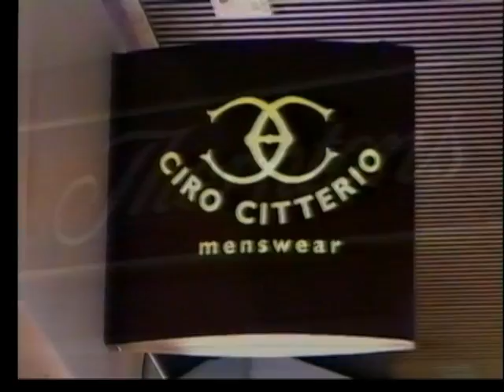ARNDALE MANCHESTER COMMERCIAL MANCHESTER STORM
Arndale Centre TV Commercial Manchester Storm 1997